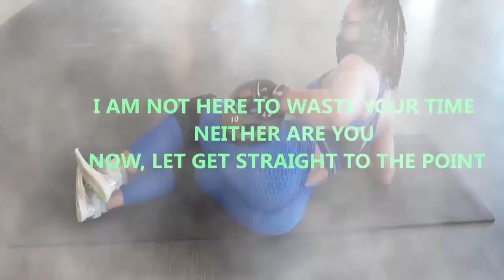UPPER BODY WORKOUT // CABLE MACHINE ONLY